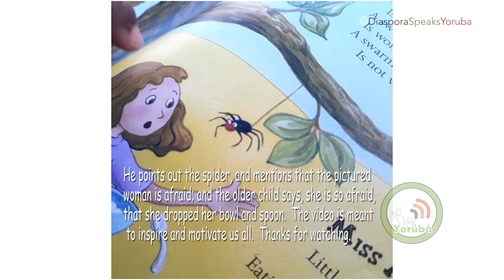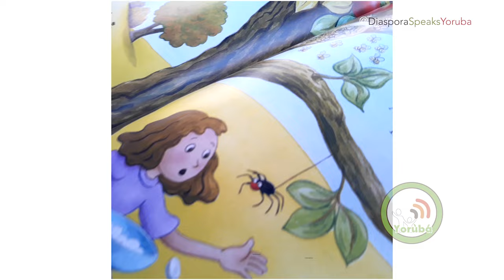DiasporaSpeaksYoruba|| Ẹ ka Ìwé Yìí Pẹ̀lúu Wa (Read this book with Us)😀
Children can tell you stories through mere images, and act as if they truly can read.  In this video, you will see this toddler read/ tell the story on a page of a children's book-  He does it of course, in Yoruba.

Please continue to teach your children your mother tongue.  No child is too young to learn.  Remember, if they can speak, they can speak your native tongue too; so, please include them in all learning as much as you can.

We appreciate all the support you have shown, and hope to continue on our journey to raising culturally sound, and identity-aware children.  Let us all take this journey together-  Join us